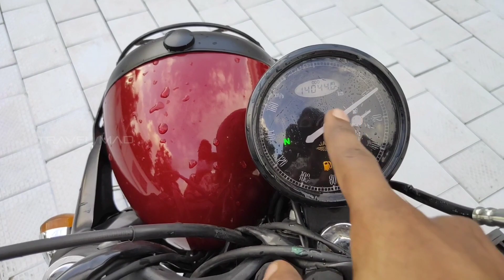Jawa 42 Modification & Short Review | Malayalam 🔥🔥✌️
Guys ആദ്യം ആയിട്ട് ആണ് നേരിട്ട് ഒരു വണ്ടി റിവ്യൂ ചെയ്യുന്നത്.  എന്തെങ്കിലും തെറ്റോ കാര്യങ്ങളൊ ഉണ്ടെങ്കിൽ ഷെമിക്കുക.